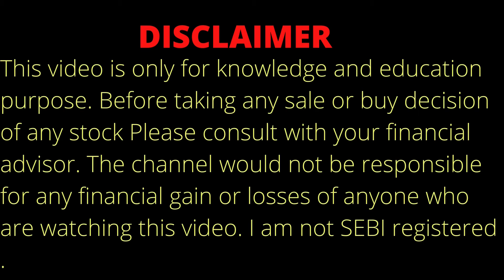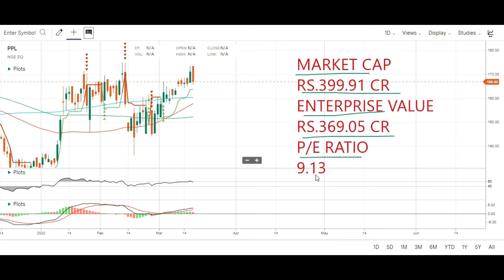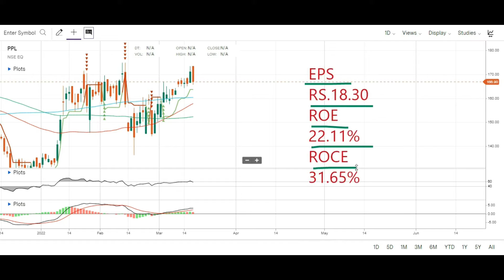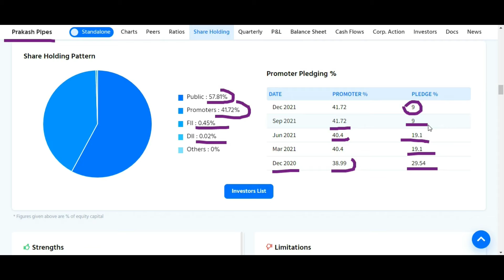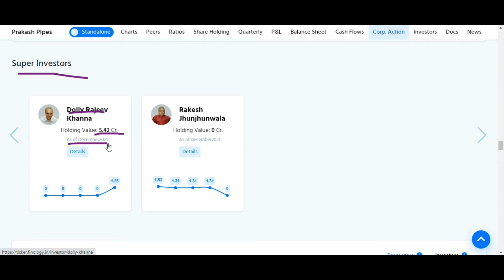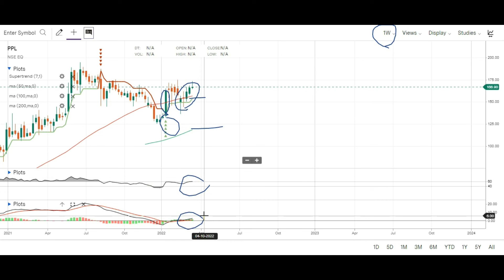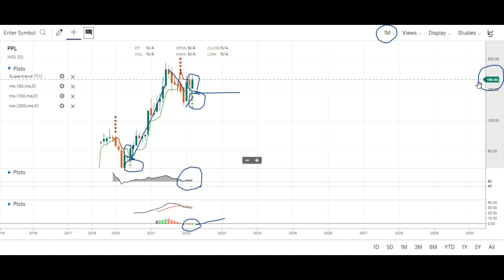PRAKASH PIPES STOCK ANALYSIS 🤑 PRAKASH PIPES SHARE ANALYSIS 🤑 PRAKASH PIPES SHARE LATEST NEWS 🤑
Topic Covered:
PRAKASH PIPES  Share Latest News
PRAKASH PIPES  Share Technical Analysis
PRAKASH PIPES  Share Fundamental Analysis
PRAKASH PIPES  Share Sale Or Buy or Hold ?